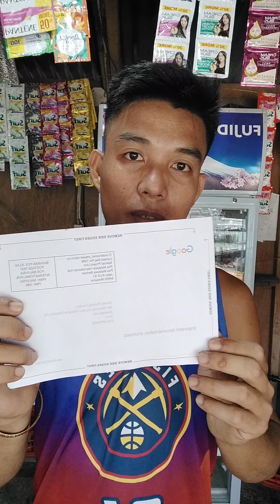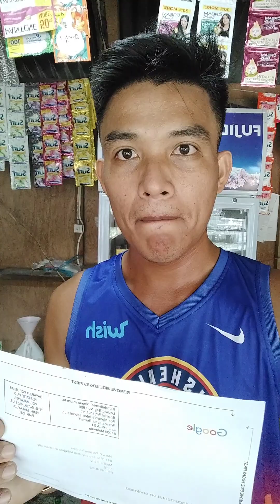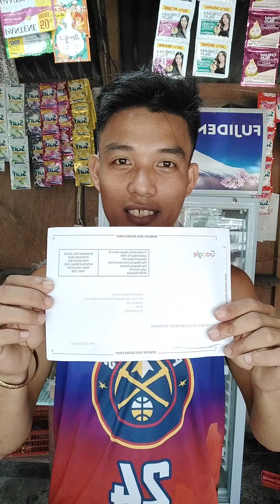sa wakas dumating na yung pinaka aantay natin 😳😳 panoorin ito 😳😳